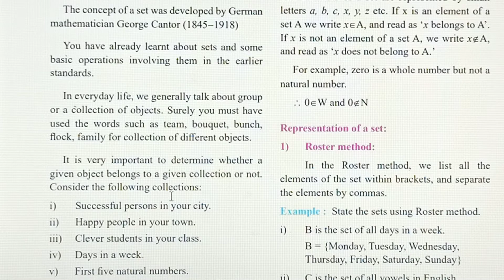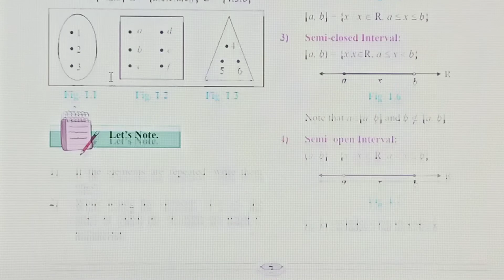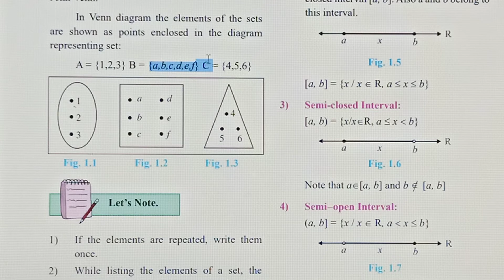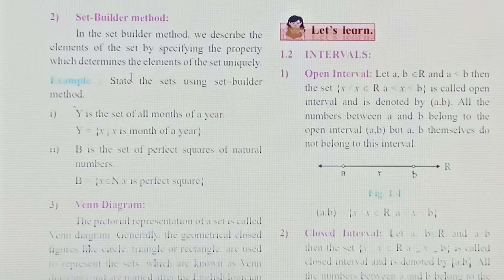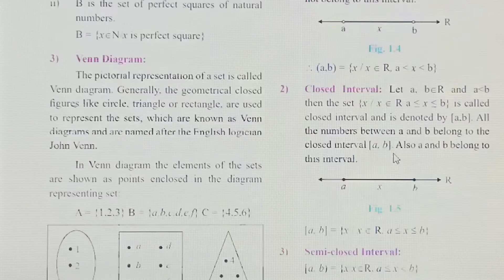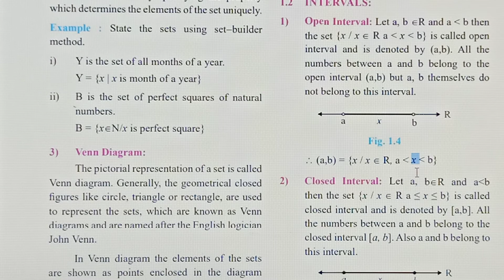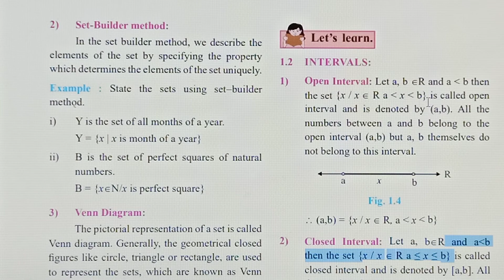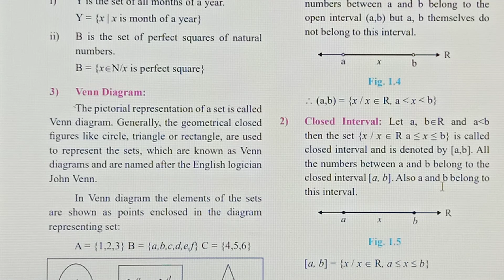11th Commerce Mathematics-I Maharashtra Board New Syllabus Chapter-1 Part-2